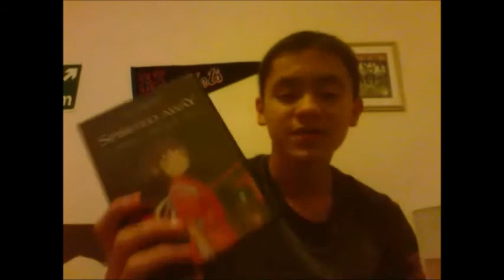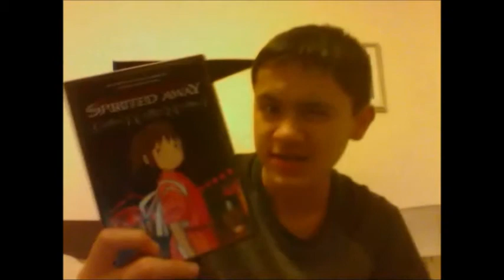Spirited Away anime movie review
An amazing movie that every anime fan should pick up